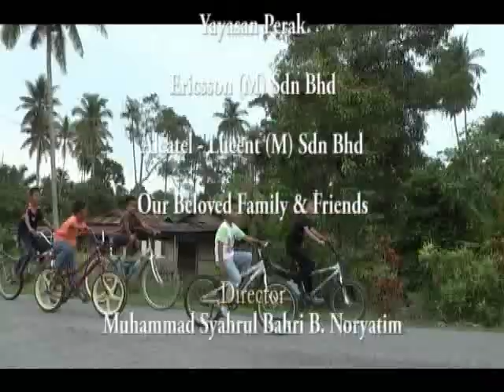Lagu Telefon Bimbit (Handphone Song)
Lagu ini dicipta bersempena pertandingan Panasonic Kid Witness News pada tahun 2008.
Sekolah Kebangsaaan Pertamang Teluk Intan menjadi finalist di peringkat Malaysia akan tetapi tidak berjaya meraih kejohanan seperti tahun sebelumnya. Dibarisi Shahrul, Farhan dan kawan-kawan yang lain.

Lirik: Kamarul Ariffin (Roll Unicorn Nrocinu)
Nyanyian: Budak Kampung Sungai Manik SK Permatang Teluk Intan, Perak, MALAYSIA

Gembira rasa hati
Di hari yang ceria ini
Telefon ku miliki
Hadiah hari jadi ... tit tit ... tit tit

Ku terima panggilan
Nda dering bunyi ring ring ring
Hubungi teman-teman
Dan keluarga tersayang

(Ucapan Doto Seri Hishamudin Tun Hussien)

SMS dan MMS
Video dan mesej bergambar
Ku layari internet
Dunia tanpa sempadan

Marilah kawan-kawan
Ayuh bergembira bersama
Kita nyanyikan lagu
Lagu telefon bimbit ... tit tit ... tit tit
Lagu telefon bimbit ... ring ring
Kesayanganku

Ring tit tit ... tit tit